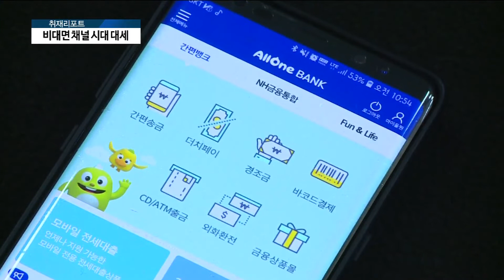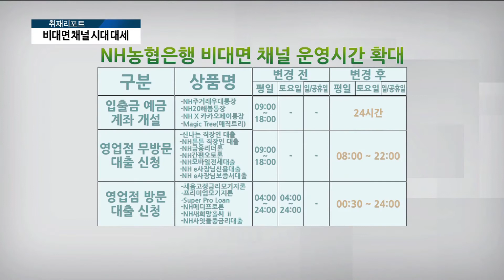[아경TV] 이대훈 농협은행장 '올원뱅크' 등 비대면 채널 강화 나선다